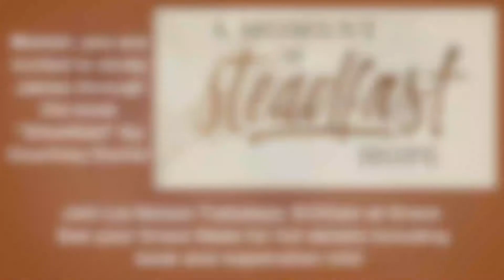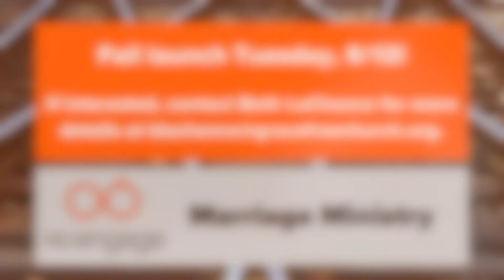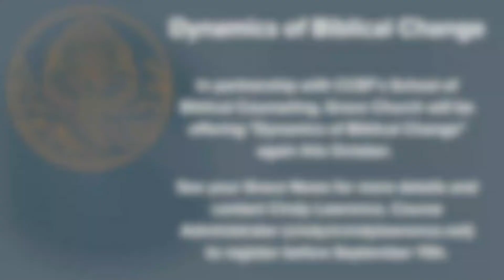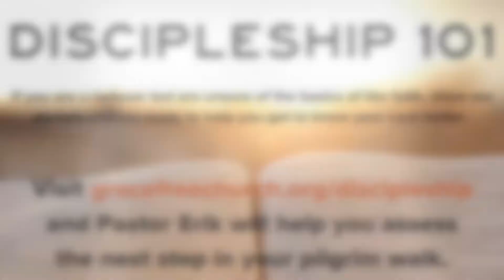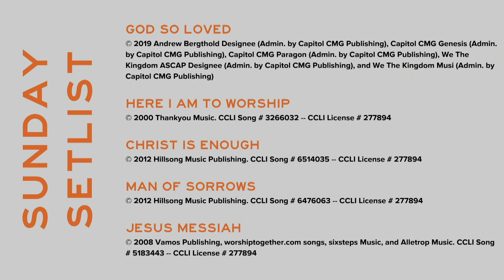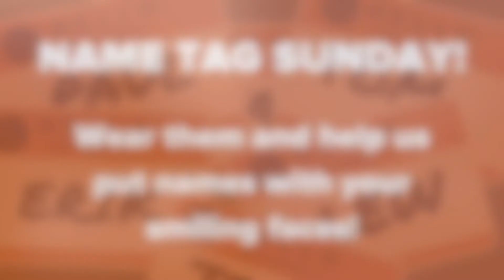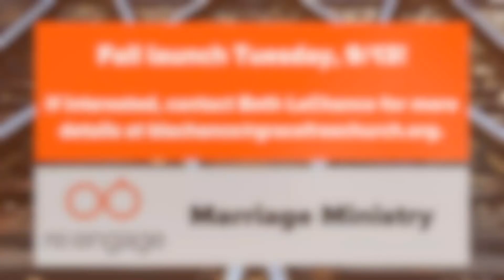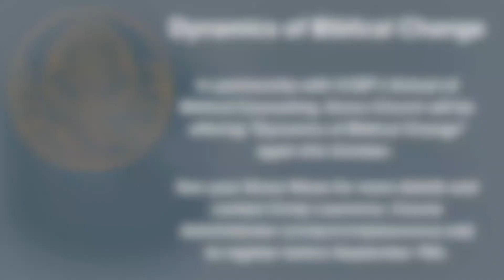September 4, 2022 Worship Service